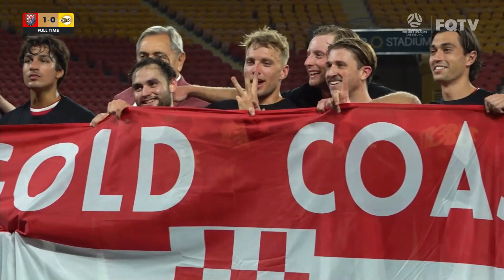NPL Men Grand Final - Gold Coast Knights vs. Moreton Bay United Highlights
7:00 PM - Sunday, 17 September